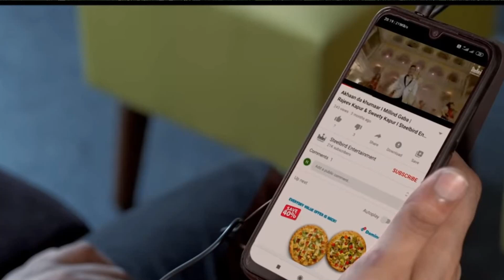Steelbird IGN 1 HF FACE SHIELD WITH HANDS FREE | Mobile Connectivity | Unboxing & Review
" IGN-1 HF FACE SHIELD WITH HANDS-FREE FUNCTION " launched by Steelbird HI-GN Helmets
Steelbird Helmets Proudly Presents World’s 🌍 First Face Shield with Hands-Free Function
Steelbird Hands-Free 7Wings Unisex Helmet Visor Face Shield, Static Full Face Protection with Call Pick Up And High Bass Music Speakers Feature For Each and Everyone Safety Visor
• Enjoy music and phone calls.
• Battery-less so no hassle of charging.
• Provides high-quality sound along with powerful performance.
• Compatible with all phones with aux.
• Waterproof mechanism with IP5 water resistant hands-free parts.
• Noise cancellation through single directional microphone
• Adjustable ear pads for added comfort as per the individual's ears.
• Easy access to Google assistant
• Dedicated Single button for a phone connect- disconnect.
Unisex, Universal Size, Static Full Face Protection with Call Pick Up And High Bass Music Speakers Feature